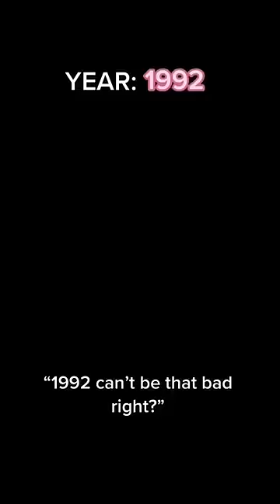pov everyday you wake up in a new year…(part 18) | BAILEY SPINN